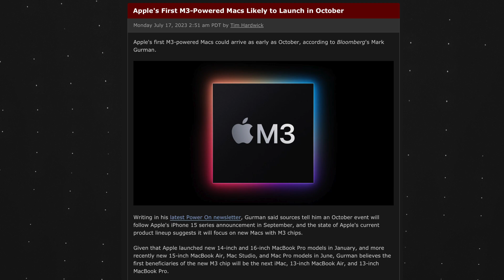Why the M3 Chip Will Change the iPhone 15 Pro and the Mac Forever! Should You Wait?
The M3 Macs are coming on October or November, so should you buy the new M2 MacBook Air 15 inch? What about the M2 MacBook Pro and M2 Mac mini!